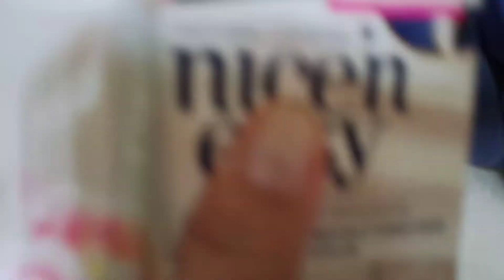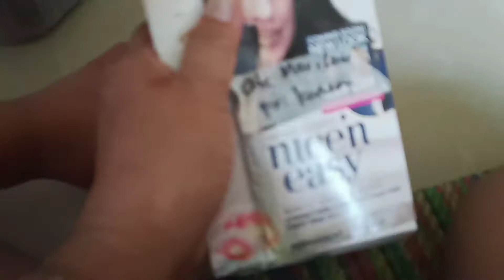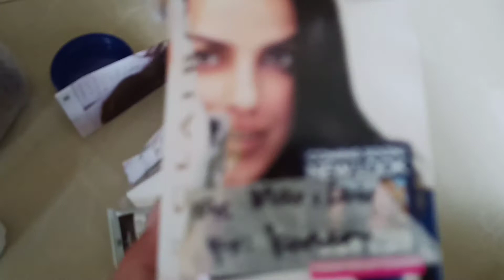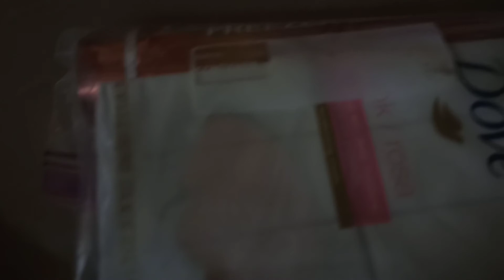WITH THE KIDS | UNBOXING